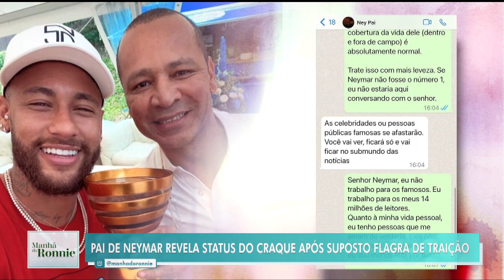Cíntia Lima atualiza estado de saúde de Kayky Brito e fala de balada de Neymar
A jornalista Cíntia Lima explica a evolução no quadro de saúde do ator Kayky Brito, que já saiu da ventilação mecânica e faz trabalho com fisioterapia e fonoaudiologia. E também fala da nova polêmica envolvendo Neymar que foi flagrado em uma balada na Espanha. Saiba mais!